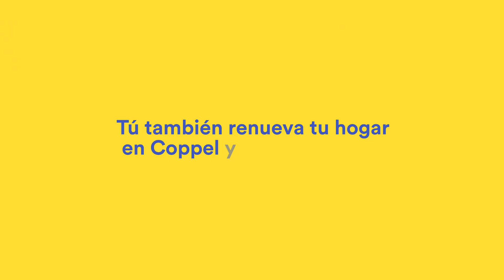Conoce otra historia de renovación | Coppel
La familia López cumplió su sueño.

para más información.